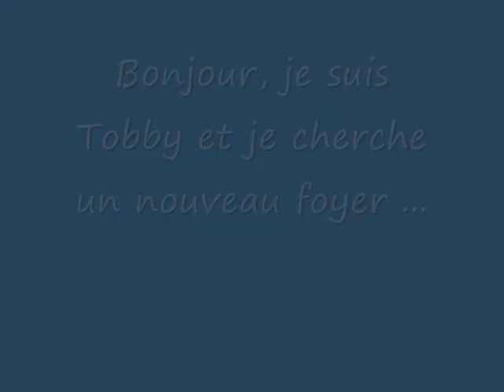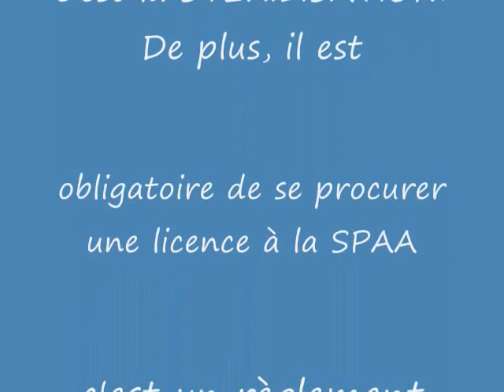Chien Tobby ...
Bonjour, je suis Tobby et je cherche un nouveau foyer.  En effet, je suis à la SPAA depuis le 20 juillet 2010, car mon maître n'avait plus de temps pour s'occuper de moi.  Je suis né le 26 octobre 2009, j'ai donc 9 mois. Je suis familier avec les enfants, les chats et les chiens.  Je marche bien en laisse et je connais le mot "assis".  En auto, je suis enjoué.  Je vous laisse sur cette petite Hello, I'm Toby and I seek a new home. In fact, I'm PASS since July 20, 2010, as my master had more time to look after me. I was born October 26, 2009, so I have nine months. I am familiar with children, cats and dogs. I walk well on a leash and I know the word "sit". In the car, I'm playful. I leave you with this little reflection. "All our problems are within us and all the solutions."réflexion. : "Tous nos problèmes sont en nous ainsi que toutes les solutions."